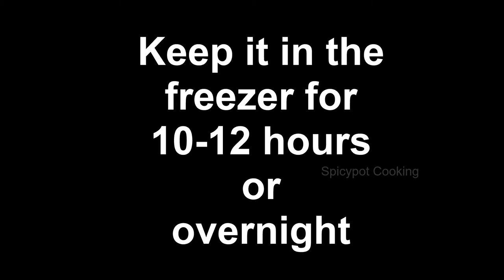How to make fruit ice popsicles in Tamil| 2 பொருட்களில் குச்சி ஐஸ்| Fruit Ice Cream Recipe in Tamil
In this recipe, we are going to see how to make fresh fruit popsicles for kids to enjoy this summer in Tamil and simple subtitle. You don't need to buy ice cream from the shop. You can make healthy ice lollies at home with just only two ingredients. You can make strawberry ice popsicle, melon popsicle and all seasonal fruits as popsicles. In summer, we all like to have some refreshment in between and if its a healthy home made fruit popsicle, it would be much better. Kids like to have these ice pops rather than eating fresh fruits. Ice cream recipes are very common in these days and there is no limit for little enjoyments. From kids to adults, everyone can enjoy these little healthy dairy free ice popsicles.
Friends, please do try these no milk, no cream and with only 2 ingredient fruit popsicles and share your feedback in the comments section below.

Ingredients:
Mango popsicle
Mango - 1.5 cups
Sugar - 2 Tbsp or honey - 1 Tbsp

Grapes popsicle:
Grapes - 1.5 Cups

Watermelon popsicle :
Watermelon - 1.5 Cups

Pineapple popsicle :
pineapple - 1.5 Cups